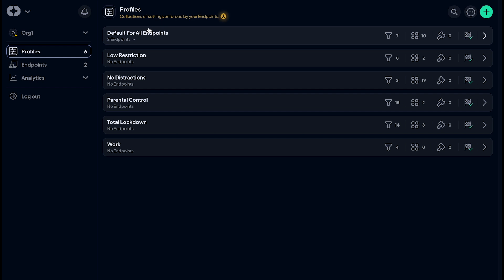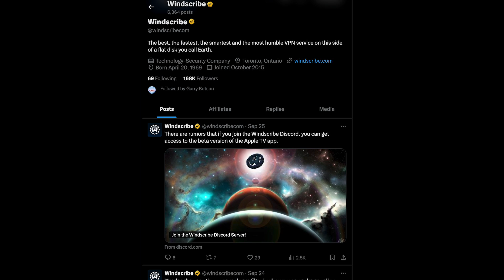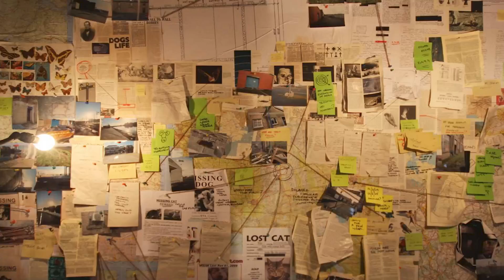Windscribe's Unhinged Updates: September '24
Guess who’s back baby! And we’re ready to blow your minds, yet again. We’ve packed this September’s Windscribe Unhinged Updates video with delectable treats for you to nibble on. First, we have our fully released Windscribe Apple TV app! Then, we fill you in on about Google’s new MV3 framework, and finally, an exposé on shitty VPN billing practices!